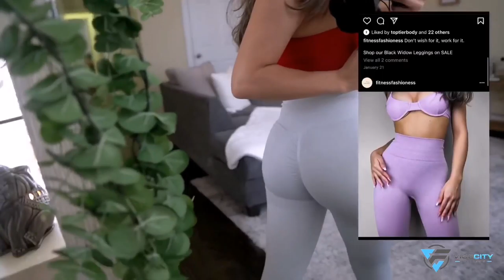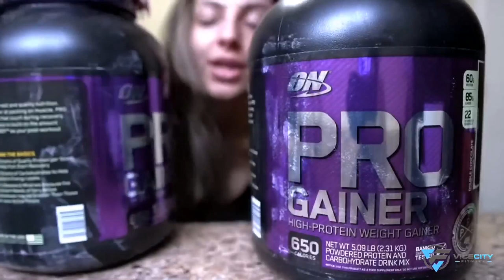SQUATS vs HIP THRUSTS - Which Is Best To Grow Your Glutes?|YOU'RE WASTING YOUR TIME!ViceCity Fitness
YOU'RE WASTING YOUR TIME!!
I hope you enjoy these daily videos..

Comment a workout you would like to see in the comments below!

Video Credit :-Jasmynn Ive

When joining me for this workout video, you need to take some precautions as your health and safety is the most important. To avoid any injury or harm, you need to check your health with your doctor before exercising. By performing any fitness exercises without supervision like with this video, you are performing them at your own risk. See a fitness professional to give you advice on your exercise form. ViceCity Fitness will not be responsible or liable for any injury or harm you sustain as a result of this video.

Do This EVERY Time You Squat! (HUGE DIFFERENCE)
Is a squat or a hip thrust the best exercise for your Glute development?
SQUATS vs HIP THRUSTS - Which Is Best To Grow Your Glutes?

squats vs hip thrusts,are squats better?,squats vs hip thrusts for glutes,side booty workout,hip dips,how i got rid of my hipdips,no more hipdips,chloe ting,wider hips,hip dip transformation,glute exercise,jasmynnive,katerinna vega,luludvega,at home workout,resistance band workout,fix hip dips,how to get bigger hips
thrivenationfitness vibesworkout vibesworkout transformationhealthy lifestylehealthy and productive